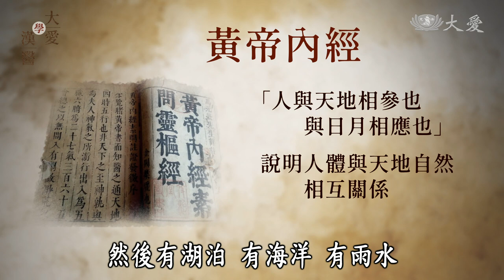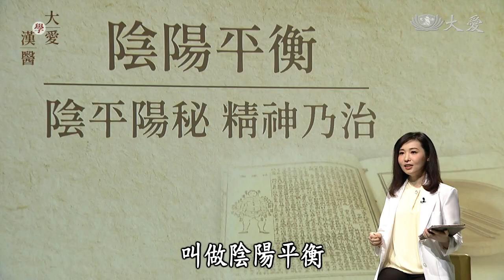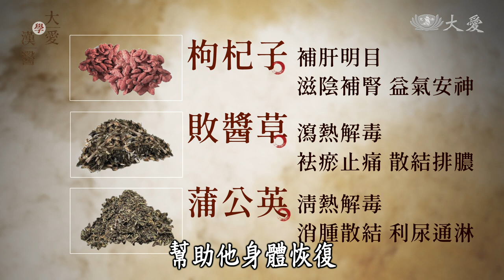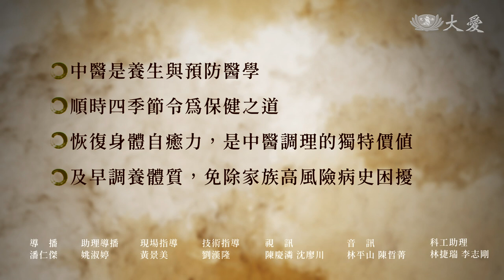【大愛學漢醫】20220502 - 全人醫療 人體小宇宙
很多人只要變天，身體就會酸痛，為甚麼天氣的變化，會影響人體呢?中醫有哪些獨特的醫療價值呢?

本集邀請臺中慈院中醫腫瘤科莊佳穎主任，一起來探討中醫的奧妙。

講師資訊：
莊佳穎  臺中慈濟醫院  中醫腫瘤科主任
專長：內科 神經炎 癌症  腦炎 血液病 皮膚疾病